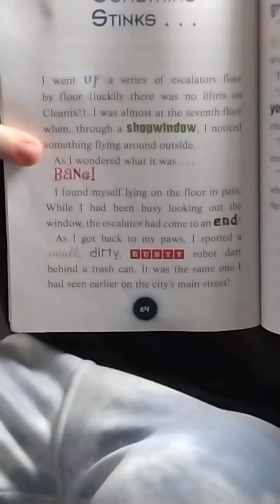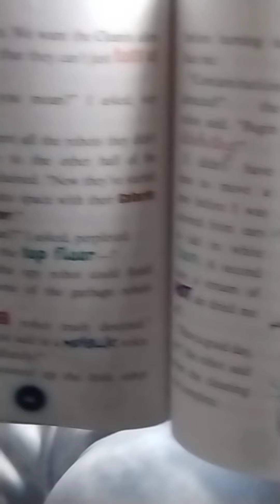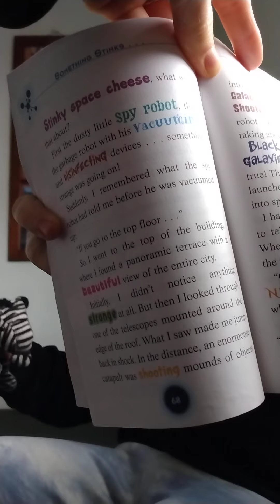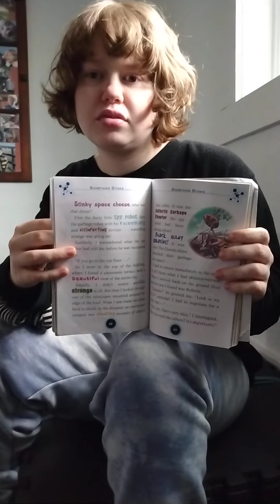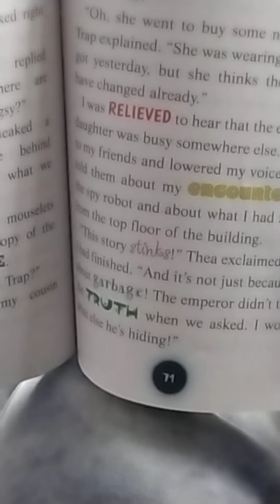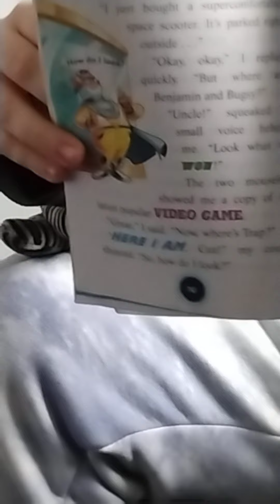Spacemice: Beware! Space Junk Chapter 11.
My autistic daughter reads chapter 11 (she says 12, but it's really 11) of her favorite book.